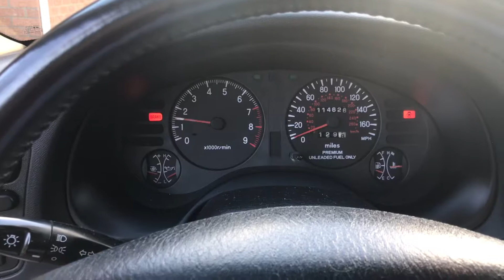1997 EAGLE Talon TSi AWD Barn Find